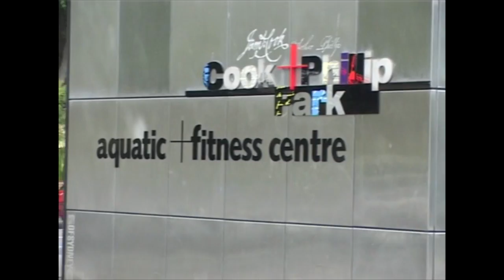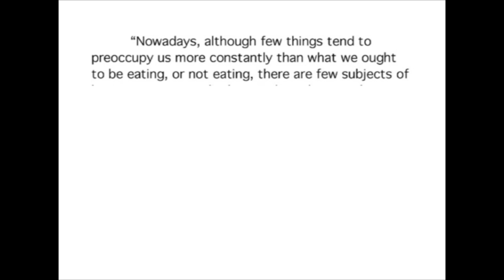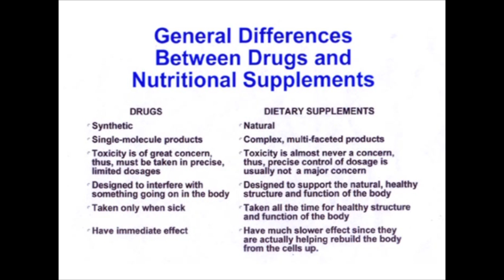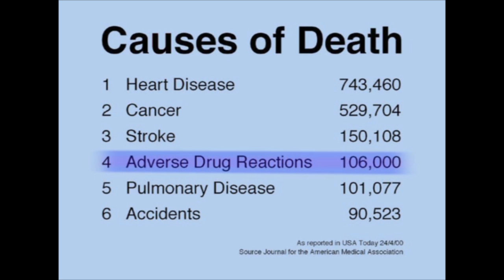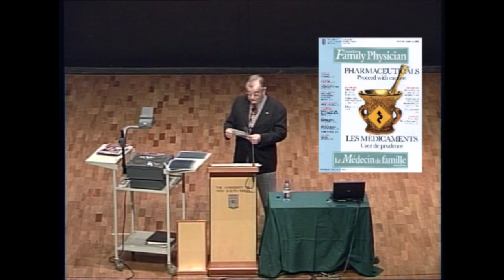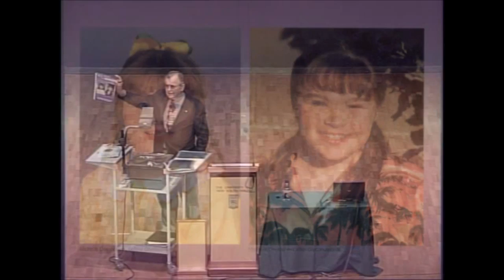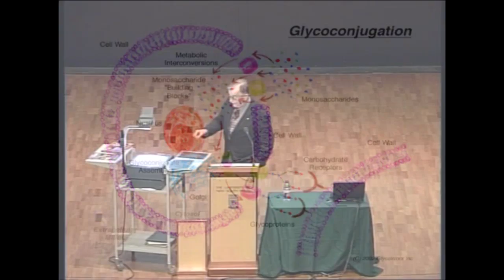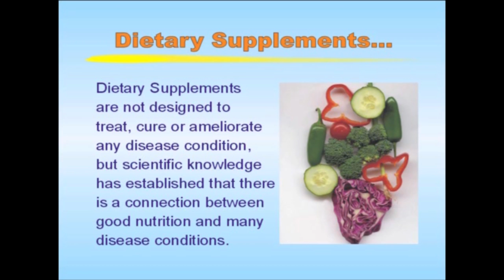First Do No Harm by Dr Alex Omelchuk MD - Part 1 - An Introduction to Glyconutrients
The world famous First Do No Harm (FDNH) Documentary by Dr Alex Omelchuk MD.

Part 1 - An Introduction to Glyconutrients

Shot on 9 November 2002 and released on one of the first DVDs made in Australia, this video series is still relevant today.

FDNH (in 3 parts) discusses the discovery, significance and science of Glyconutrition and associated dietary supplementation in mammals (incl humans).

Part 1 - An Introduction to Glycontrients
Part 2 - The Science of Glyconutrition
Part 3 - Glyconutrition in Sport

The video series copyright holders, Dr Alex Omelchuk Glenn Bolton & John Mulligan have decided to release these videos into the public domain for general public use under the Creative Commons License.

Creative Commons 4.0 CC-BY-NC-ND
(Attribution-Noncommercial-No Derivative Works)

*** The following attribution is required when any of these videos are embedded or shared.